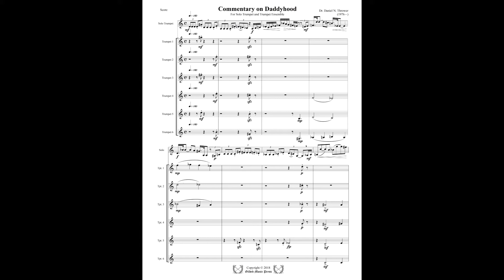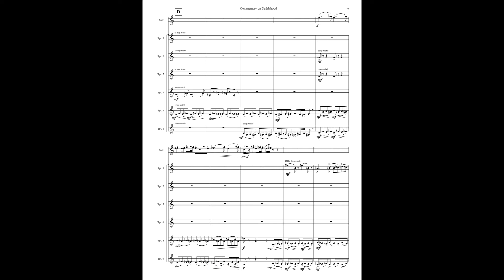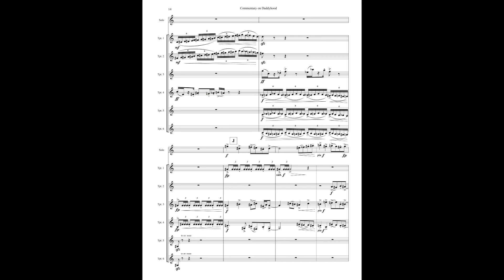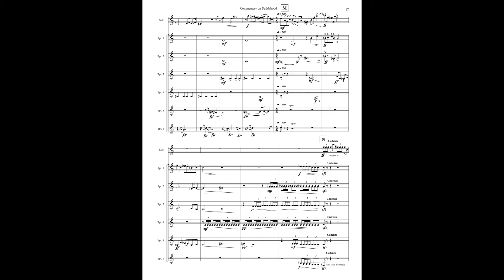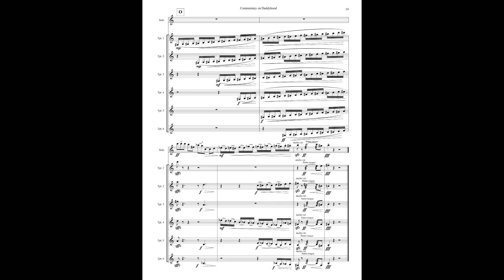Commentary on Daddyhood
This exquisitely picturesque tone poem for solo trumpet and six-trumpet ensemble accompaniment is both challenging and satisfying.

I commonly describe my compositions as comprising a personal musical journal.  This piece most definitely fits that description!  Most of my works are quite tonal in nature, built on tertian harmonies and traditional musical properties.  This musical treatise on being a dad of little children symbolically (and to my professional acquaintances, surprisingly) broke that mold.  Motivically and thematically, however, the piece is exciting to hear and fun to play.  It tells a striking story which, to anyone who has had little children and has a vivid imagination, will be riveting and relatable.  There is a variety of emotions presented throughout, from strident passages of chaos and cacophony (though still musically organized), to screams, to sweet and tender lines akin to the utopia of holding a sleeping child, and many other feelings that parenting may elicit.

Work began on this composition in 2003 as my wife was expecting our fourth son, and was completed and recorded in that fall shortly before he was born.  At the time of completion, my oldest boy was all of three years old.  It doesn’t take much of an imagination to envision the extreme difficulties (and joys) during those early child-bearing years!  The music says it all!

My intent was to submit this work in a prestigious composition contest.  My lack of experience led me to assume that a stuffy academic title would be more appealing to a judging panel than the colorfully descriptive, story-telling title that I really wanted to give it: “Commentary on Daddyhood.”  I was quite taken at that time with Vassily Brandt’s cornet solo, “Konzertstück No. 2” and decided to slap that dry label on this piece.  Needless to say, it won nothing, as it meant nothing to anyone but me.  The programmatic title claimed its place after the contest’s sad news.

Prior to having children I had pictured fatherhood as playing catch in the yard, putting a band aid tenderly on a scraped knee, creating dozens of profound teaching moments throughout each day, etc.  I had also envisioned raising a virtuosic trumpet choir.  Instead, at least for a few years, we were rearing an extraordinarily loud and dissonant boys choir!

As I prepare this work for publication 15 years later, it should be noted that I have indeed played catch in the yard too many times to count, used up boxes of band aids on wounds, and had thousands of meaningful teaching moments through the years.  And yes, the older five of my current six children play or have played the trumpet, and we even have our own “Thrower Trumpet Ensemble” that performs once or twice a year.

At the time of this composition, the musical strains were personally meaningful and cathartic.  I recall one drive with Grandma (my mother), as we listened to the new recording of this work.  I gave an animated play-by-play of everything that went on in the young Thrower household, to Grandma’s grand delight.  How I wish I had written all that down, but much will now have to be envisioned by the listener (which may be a more artistic experience anyway).